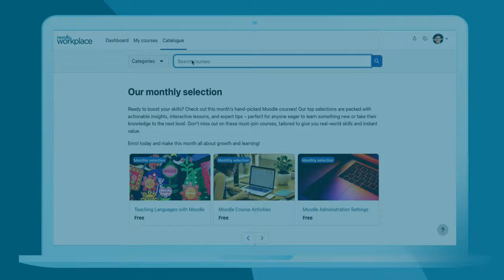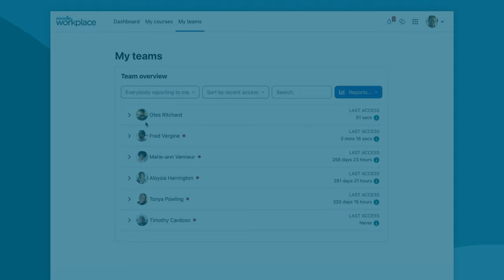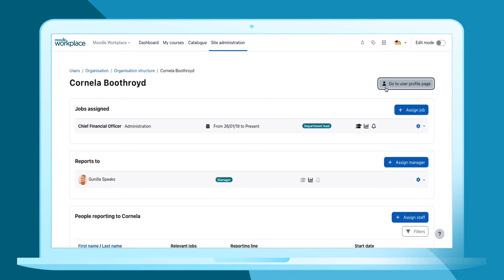What is Moodle Workplace? Unlock self-directed learning with Moodle Workplace 4.5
Engage diverse teams of learners and maximise employee training outcomes with Moodle Workplace, the flexible and secure enterprise learning management platform that streamlines employee learning, onboarding, and compliance training. Watch our demo video to learn how our latest release makes it more efficient for trainers to manage team performance and development and for employees to prioritise and complete their learning programs intuitively.